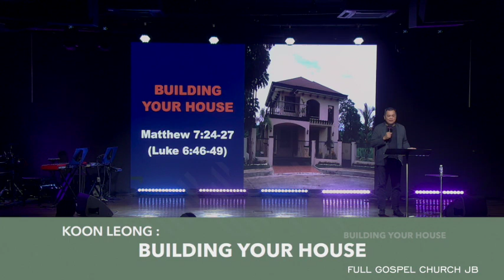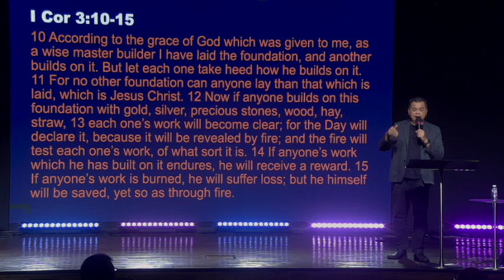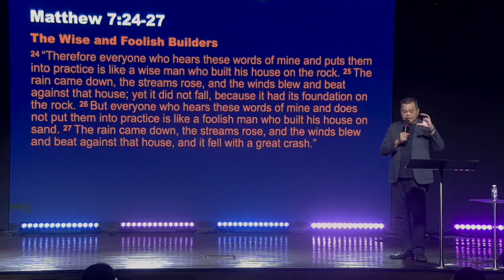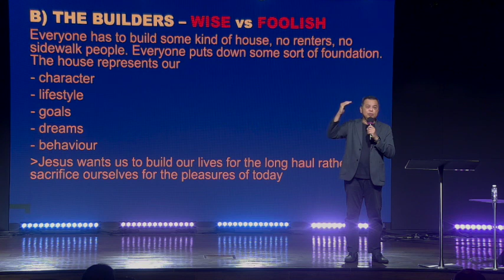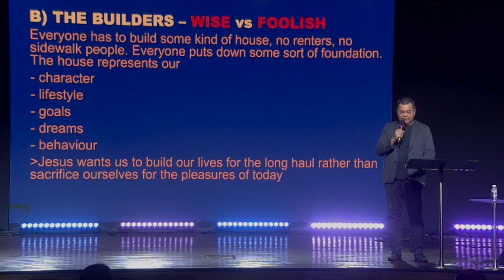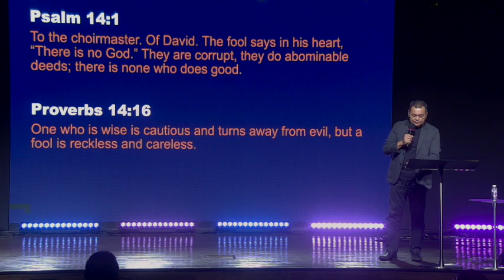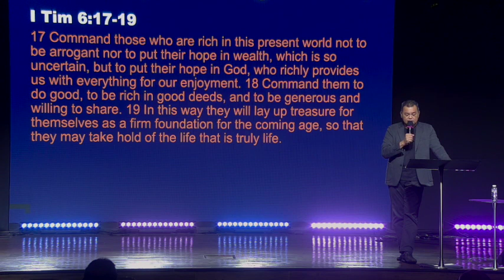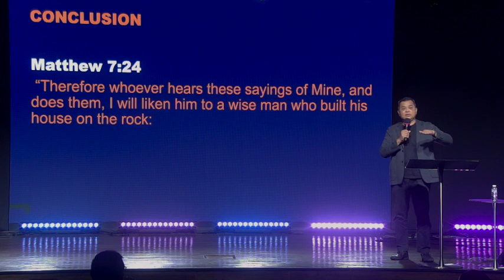Koon Leong: Building Your House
What does building "a house on the rock" mean in current times?
Even more so, aren't you curious why does it matter and how could you apply it?